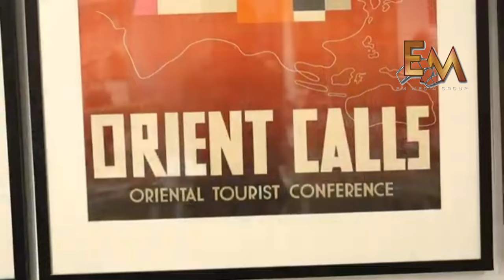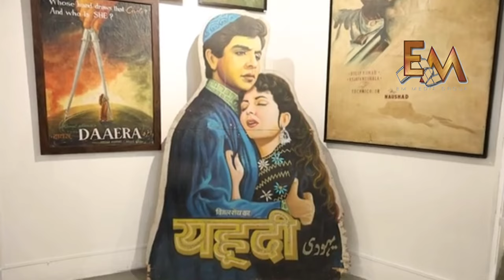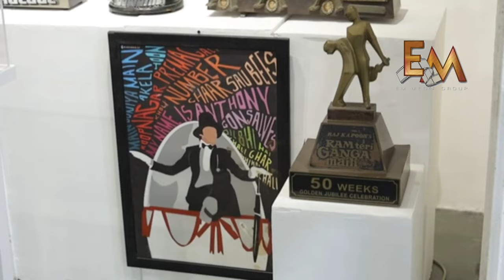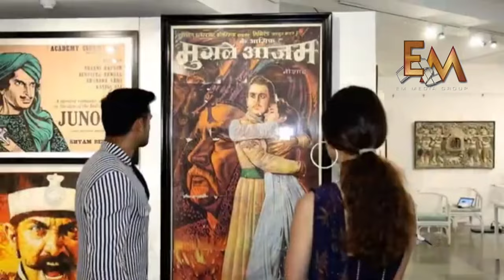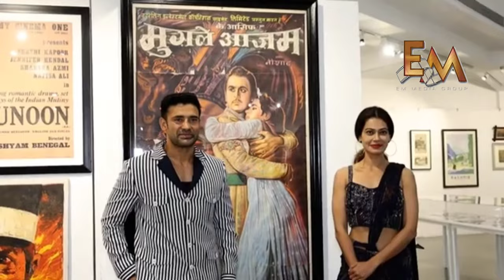Sangram Singh-Payal Rohatgi with Neville Tuli at Tuli Research Centre for India Studies' exhibition